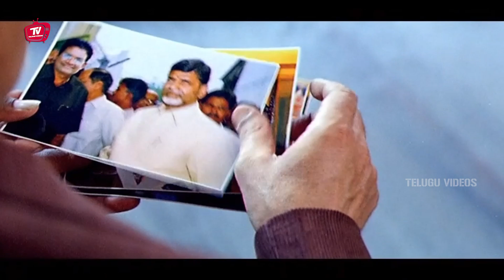Ms Narayana, Srikanth Interesting Funny Movie Comedy Scene | Telugu Videos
Watch And Enjoy Ms Narayana, Srikanth Interesting Funny Movie Comedy Scene | Telugu Videos